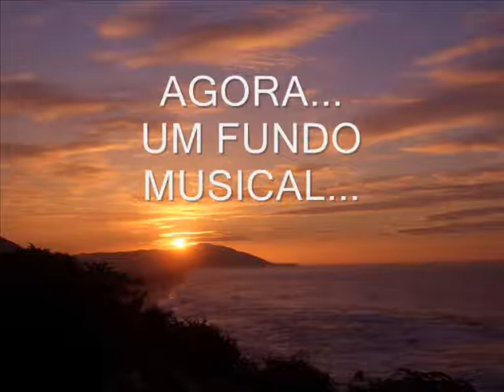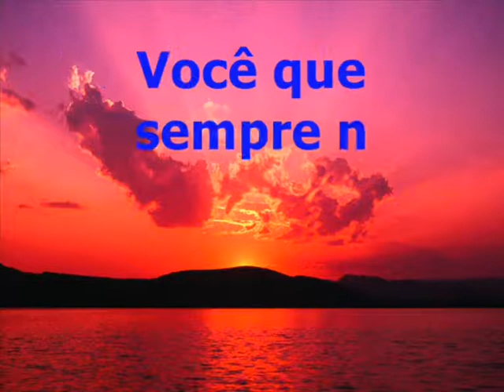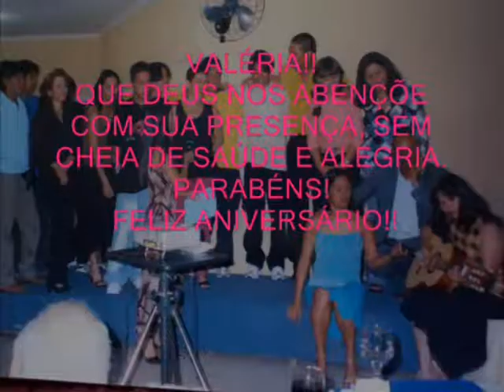Niver da Valeria Shimabuku de Souza - 27/02/2008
Uma Grande homenagem para uma pequenina pessoa... ops!!! é o contrario.  Uma pequenina homenagem a uma grande pessoa.